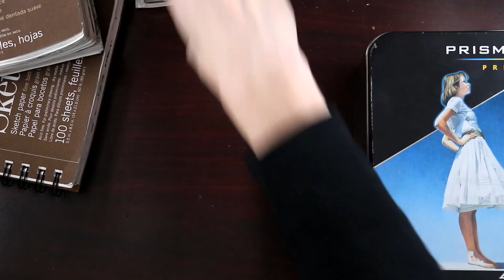This REALISTIC Spider Drawing will make you JUMP (most likely)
It's my realistic drawing of a Jumping Spider, the same critter that inspired Lucas the Spider. This detailed spider drawing was realized with Prismacolor pencils and took over 30 hrs to complete. Whatcha think of our him, how'd he turn out? And share your suggestions for future Creatures or Critters in the comments below.